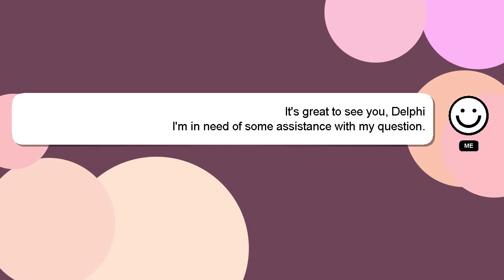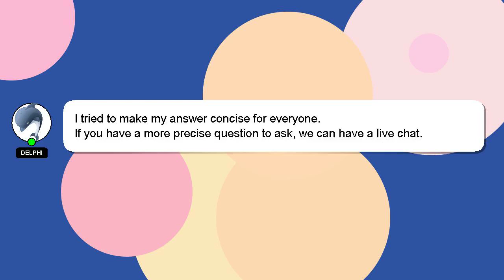How to return home karaoke?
Allow me to introduce myself briefly, Hey, I am Delphi. Let me aid you in resolving any queries you may have. - How to return home karaoke?

If you have specific questions that need answers, please don't hesitate to comment or chat with me. Your answer will be recognized and appreciated with a 'heart' from me.

*2 What we are experimenting :*